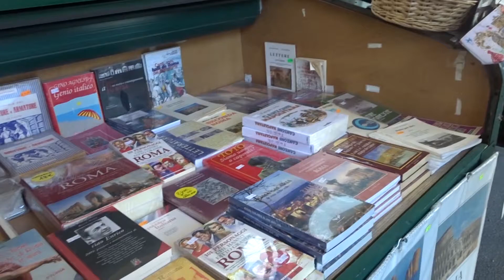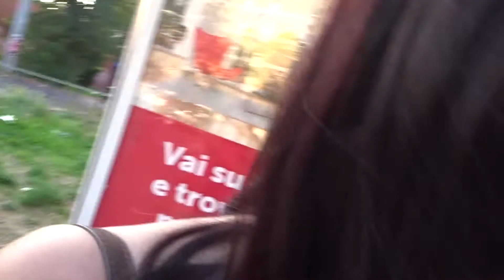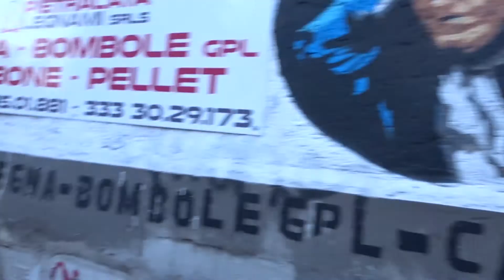Contiki Vlog: 2 Days in Rome / The Colosseum, Trevi Fountain & Vatican City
VLOG 048
ROME, ITALY
Saturday, 30th of September, 2017 & Sunday, 31st of September, 2017

Contiki European Inspiration

Everyone was really getting hit hard by the Contiki cough, but we weren't going to let that stop us from crawling through the streets of Rome! When we arrived we had a small tour of the city before another big day of touring the Colosseum, Trevi Fountain, Vatican City, and the Sistine Chapel. We ate as many gelato as we could and got to see some fireworks from the balcony of our room - when in Rome!

Camera: Sony WX500
Software: Premiere Pro